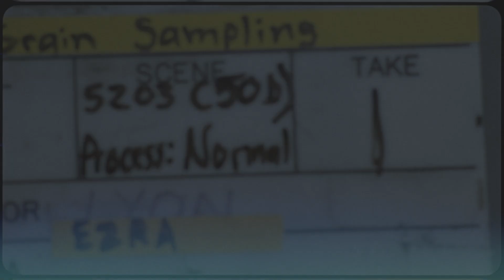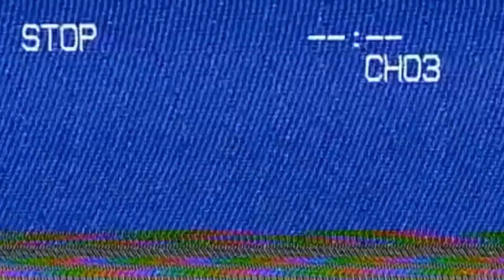The Boy and the Heron gave my kids nightmares | Fresh Releases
Fresh Releases
S1E211 ► The Boy and the Heron

Hayao Miyazaki is back with his next "final film," The Boy and the Heron.

The Boy and the Heron (2023) - Exclusively in theaters

Gear 📹
Cameras:

Music 🎵
"Mechanical Room" by Ethan Sloan